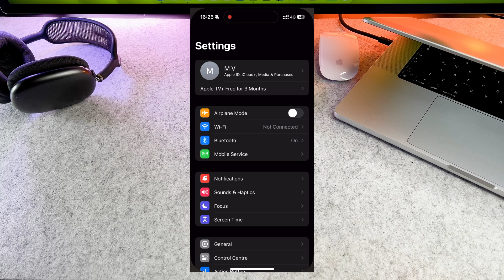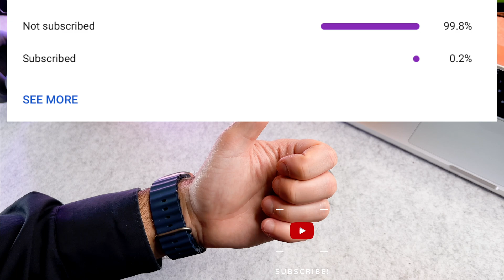Apple Watch Ultra 2 How to Change Watch Face (WatchOS 10.2 update)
The Apple Watch Ultra 2 How to Change Watch Face (WatchOS 10.2 update) video finally arrived to the channel!
In this video I will show you how to switch between the different watch faces.

00:00 - Intro
00:12 - Update the softwares
00:39 - How to enable/disable it

This is an apple watch ultra 2 change between different watch faces, I hope you will enjoy this video.